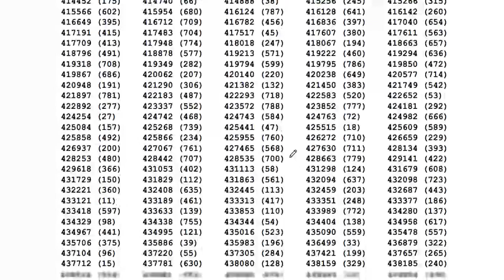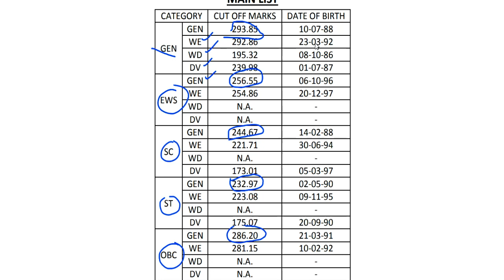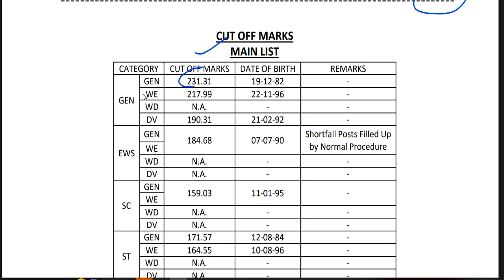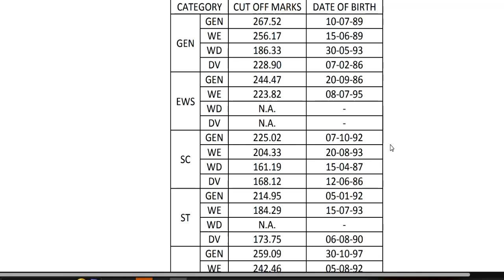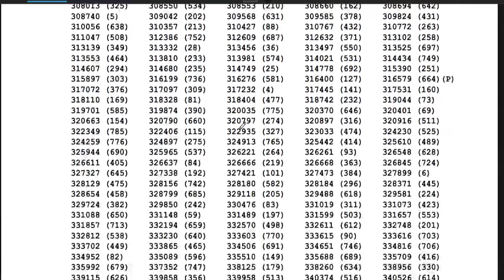RPSC First Grade Results | GEOGRAPHY,HISTORY, POLITICAL रिजल्ट जारी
राजस्थान लोक सेवा आयोग स्कूल लेक्चरर रिजल्ट/परिणाम हुआ जारी | RPSC First Grade Results | GEOGRAPHY,HISTORY, POLITICAL रिजल्ट जारी राजस्थान मदरसा बोर्ड जयपुर भर्ती | शिक्षा अनुदेशकऔर कंप्युटर अनुदेशक भर्ती 2023-24 | आयु,वेतन,योग्यता | Detail Informationशिक्षक भर्ती 2023-24 || School Teacher Vacancy 2023-24 | NTT PRT TGT | Detail InformationFresher Eligible | बिना Experience शिक्षक बने | 5 Cambridge स्कूल से Teacher Vacancy | NTT PRT TGT | Detail Informationबिरला ग्रुप ऑफ स्कूल शिक्षक भर्ती 2023-24  | TEACHER |  Salary,age,qualification | सम्पूर्ण जानकारी 19 POST  ALL SUBJECTS VACANCY | NO CTET | TEACHER Recruitment | salary,age,qualificationकेन्द्रीय विद्यालय नई  शिक्षक भर्ती  2023 || PRT TGT PGT vacancy || बिना अनुभव के बने शिक्षक ||KVS Teacher Recruitment 2023 || PRT TGT PGT vacancy || बिना अनुभव के बने शिक्षक || No Examkendriya Vidyalya Teacher Recruitment 2023 || PRT TGT PGT vacancy || NO EXAM || salary -26,250